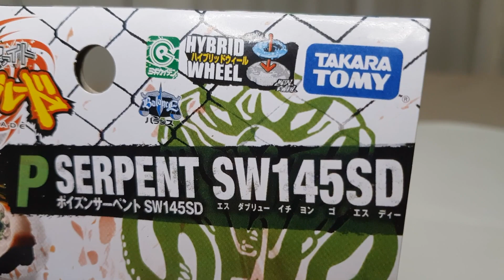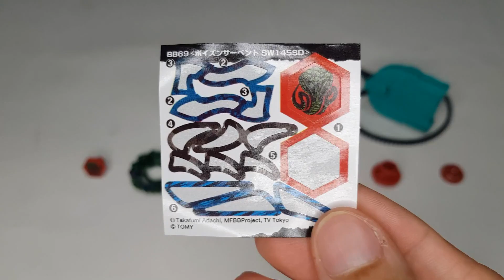[UNBOXING] POISON SERPENT SW145SD - BB-69 | Reiji Mizuchi | Metal Fight Beyblade | Takara Tomy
Curso de Canvas Profissional para você ganhar muitas visualizações nos seus vídeos por um preço muito acessível!
Esse curso é pra você que ainda dificuldade de criar as capas dos seus vídeos e por isso as pessoas acabam não clicando neles como você gostaria.

Neste vídeo você confere o unboxing do Poison Serpent SW145SD! É um bey de metal fight beyblade e apareceu na temporada metal fusion. Com sua roda de fusão poison ele rouba a energia dos adversários. Uma curiosidade é que Reiji Mizuchi foi um personagem essencialmente do mal no anime!

Segue a gente lá no instagram!
Assistam em HD e divirtam-se!

Se gostou do vídeo, deixa o seu GOSTEI, e seu COMENTÁRIO. Isso ajuda demais da conta!

Capítulos do Vídeo:
0:00 | Intro, análise e abertura da embalagem
0:59 | Conteúdo da embalagem
1:33 | Análise das peças
3:26 | Montagem do bey
3:59 | Teste de giro
4:18 | Batalhas
10:40 | Comentários finais
11:17 | Tela Final

Equipamento utilizado para gravação: Galaxy S8
Software utilizado para edição: Movavi Video Suite 18